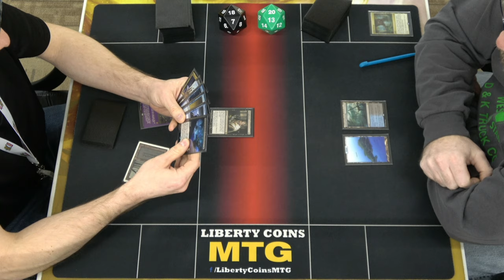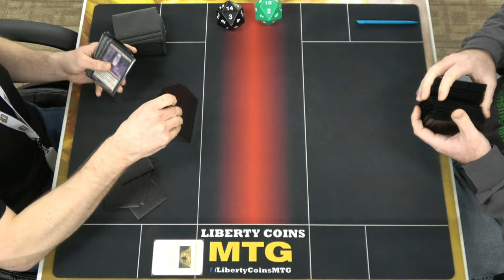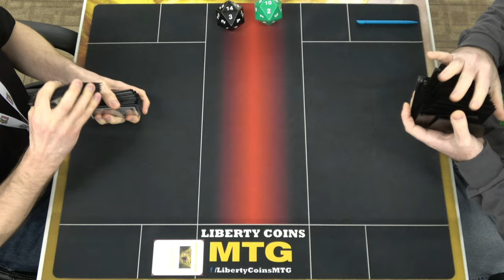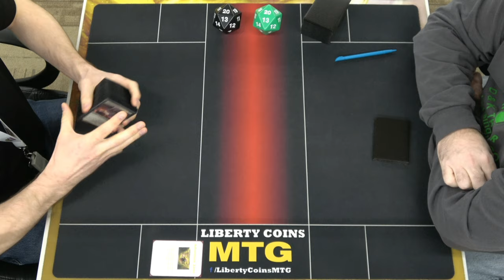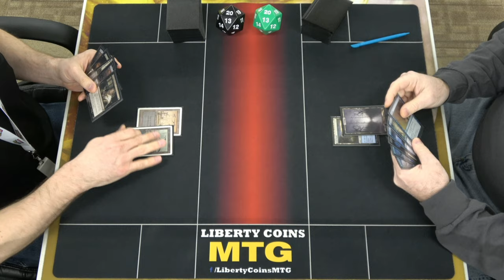Monoblack Control vs Dimir Narset 12-30-22 | Round 1 | Pioneer MTG Tournament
Regular REL
Format: Pioneer

Open Discord.